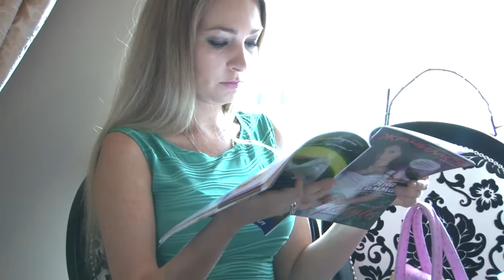Wedding Show`s YarT - by Yana Tammah in Moscow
Wedding Show`s YarT - by Yana Tammah in July 7, 2013 in Moscow cafe Richi. This is video with designer Yana Tammah about her the last WEDDING collection which is was represent in Moscow with Russian celebrities! Also it was presentation of Moscow`s Wedding Magazine Mi Zhenimsya! Jewelry by YarT . Bridal Grown by Articom Fashion Group. Models: Russian celebrities Elena Shwets, Maria Rubleva, Olya Danka and Yana Tammah. Video by Studio Grad and Ruslan Maltsev.

Презентация свадебного журнала "Мы женимся": на обложке Яна Таммах. В сюжете также вы увидите дефиле новой свадебной коллекции от YarT by Yana Tammah со звездами: Швец Елена, Мария Рублева, Оля Данка, Яна Таммах! В показе задействованы Свадебные Платья Натальи Бовыкиной от Articom Fashion Group.
Video мoнтаж Studio Grad оператор Руслан Мальцев.